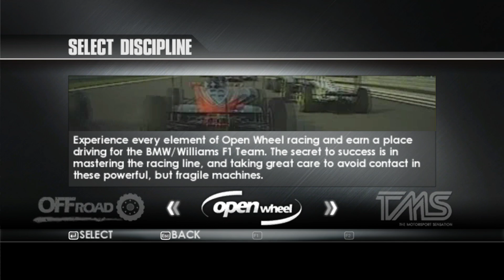Car F1 Williams BMW FW27 (Full race) - TOCA Race driver 3 gameplay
TOCA  Race driver 3 - the best racing simulator of 2006. Car F1 Williams BMW FW27. Track - Mazda Raceway Laguna Seca. Сontrol steering wheel.